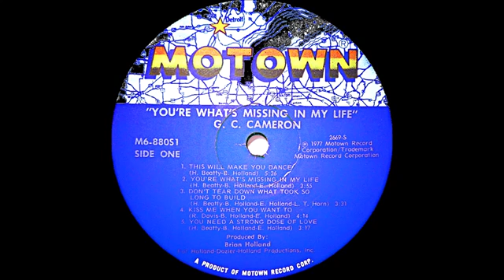G C CAMERON You're What's Missing On My Life 1977